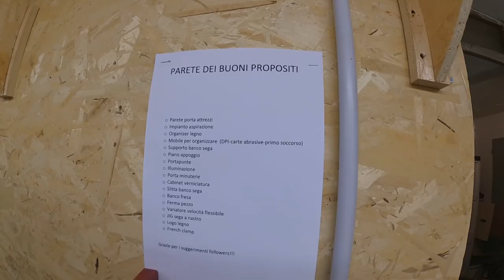6 - Come organizzare un impianto elettrico e di aspirazione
In questo video mi dedico a rendere più fruibile il laboratorio. Prima ero costretto ad attaccare delle ciabatte all'unica presa presente in LAB. Ho approfittato per inserire un interruttore generale in LAB, ho separato linea luci e motrice, e la motrice l'ho divisa ulteriormente per poter usare la funzione di avvio automatico dell'aspiratore in modo migliore.

Se segui il canale hai diritto ad usufruire dello sconto sul sito banggood tramite il codice di seguito